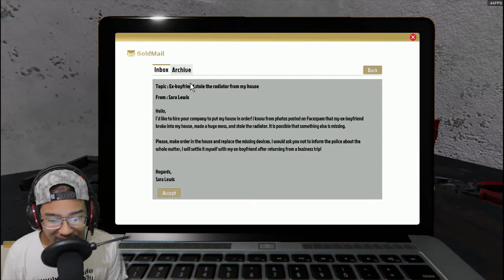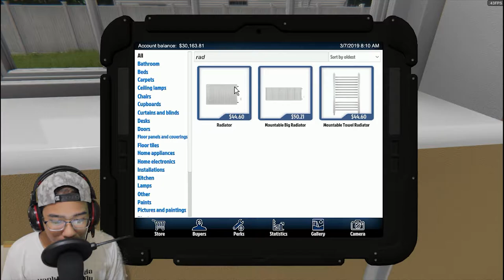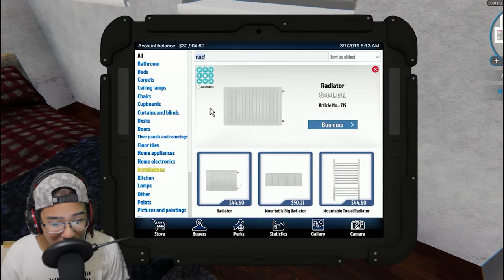MENJADI BAPAK RUMAH TANGGA - House Flipper #1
kali ini kita memainkan Game House Flipper,game ini sangat Friendly sekali yah XD
Terima kasih sudah nonton Video gua, Kasih Like, Share jika kalian suka, dan koment apa aja yang kalian suka, dan jangan lupa klik tombol subscribenya bro supaya gua sering upload video untuk kalian Terima Kasih :)